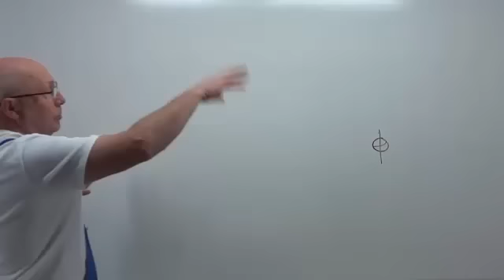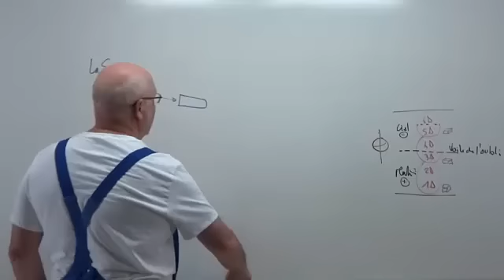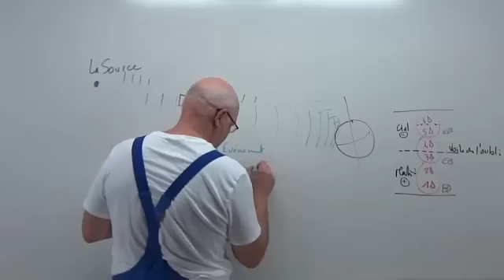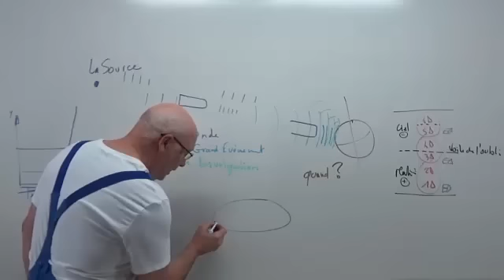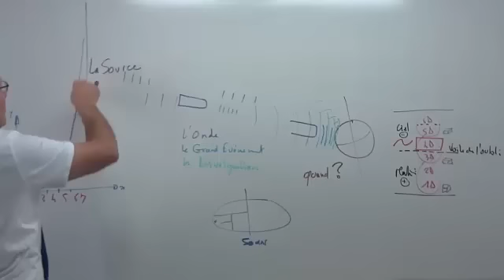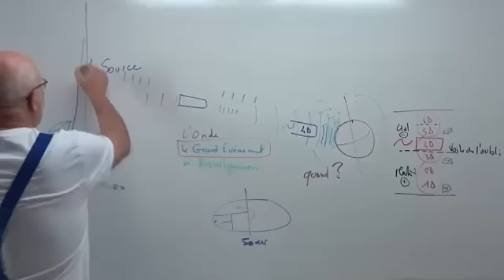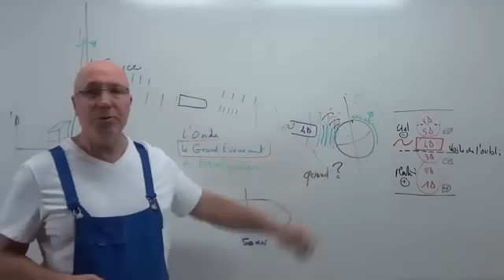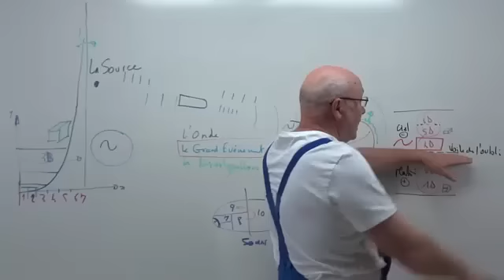Onde & Grand Événement (Laurent Dureau)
Extrait des enseignements de Laurent Dureau. Source Tous ces messages, montages et partages vous sont offerts sans condition et mes vidéos ne sont pas monétisées (je ne vous impose pas de voir des annonces publicitaires pour me financer). Si vous souhaitez donner en retour pour l'équilibre, cliquez